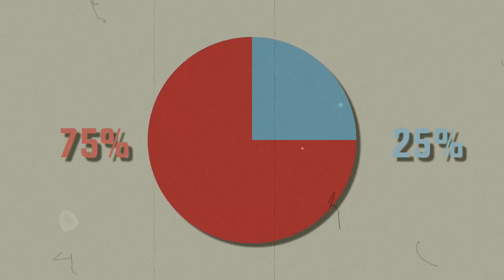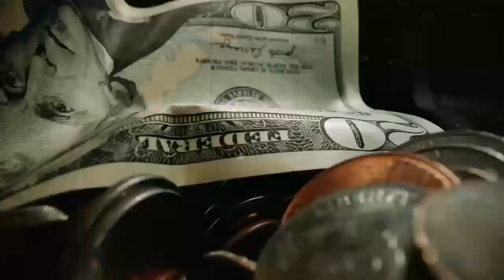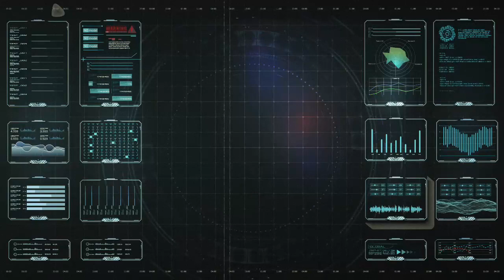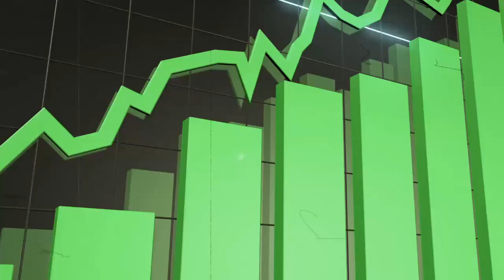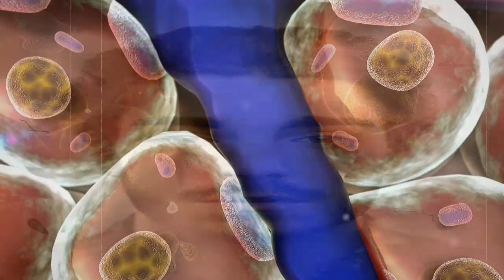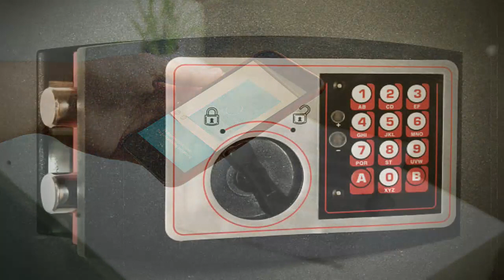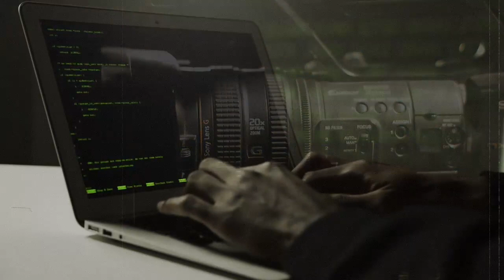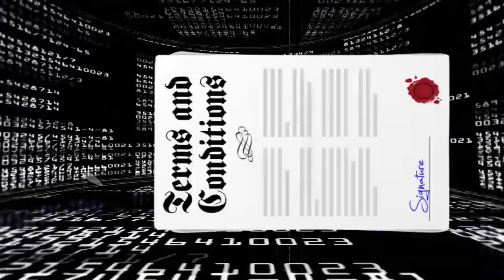CREEPYPASTA FR - LE CHOIX DU SANG (Histoire Originale)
🎥  LE CHOIX DU SANG  🎤

🐒Georges-Henri est un fervent partisan de la protection animale, vivant dans un monde où le Mouvement Animaliste a pris le pouvoir un peu partout sur le globe, changeant radicalement le mode de fonctionnement humain envers les animaux, et mettant ceux-ci sur un plan d'égalité aux hommes. Fermement rattaché à ses convictions de protecteur du monde animal, il va se retrouver confronté à un choix cornélien, pouvant mettre à terre ses idéaux envers le règne animal, pour sauver son petit-fils, qui est entre la vie et la mort 💀

⚠️ Les histoires décrites sur cette vidéo, comme toutes celles de la chaine sont FICTIVES. Les créatures et personnages de leur contenu sont issus de mon imagination, et n’existent et n’ont donc jamais existés. Ce sont des Creepypasta, des histoires destinées à faire peur, et ne représente pas la réalité ⚠️

🔺Si vous voulez communiquer avec moi, me soumettre une idée, me proposer une collaboration, vous pouvez m’écrire à l’adresse Mail Suivante :

🔺Pour toute collaboration, votre nom ou le nom de votre chaîne, blog, Page FB, ou Site Web (à votre convenance) sera crédité sur cette page et sur les crédits de fin de la vidéo.

Crédits Musicaux :

🎼 Musique Générique : « Countdown » par Myuu

Musiques Vidéo :
🎼 Star Dust From Sun :
Sweet Darkness/Dread/Damned/Blood Cold/Pretty Pain/Poisonous Sweetness

🎥Montage Vidéo :
Cyber link PowerDirector 365

Images et Vidéos Libres de Droits :
 Pixabay